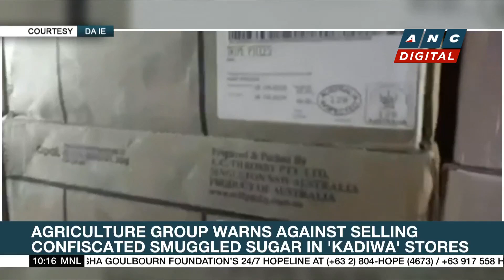Residents in southern Metro Manila endure prolonged water service interruptions | ANC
Rundown: Residents in southern Metro Manila, particularly in Parañaque, are dismayed over the persisting water service interruption that's blamed on one of the water concessionaire's supply sources.